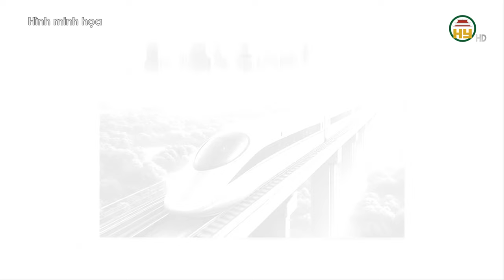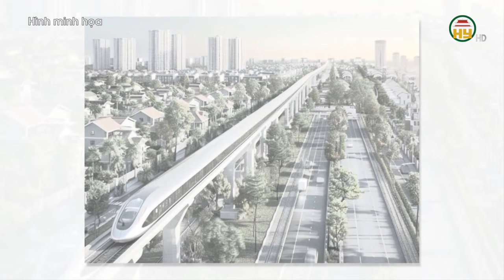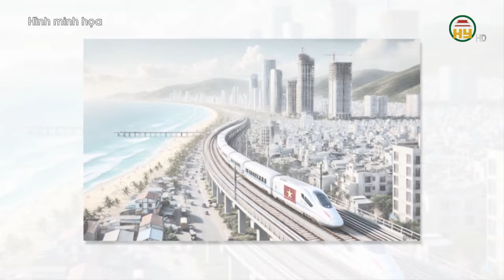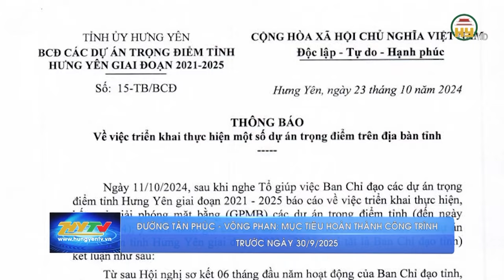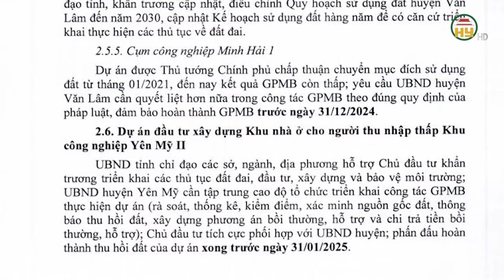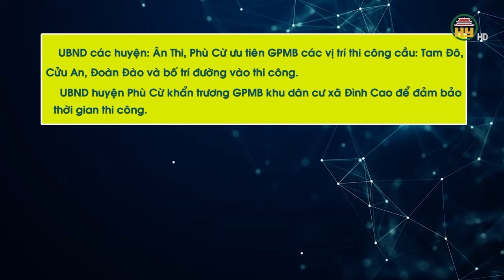Thời gian khởi công đường sắt tốc độ cao Bắc - Nam?